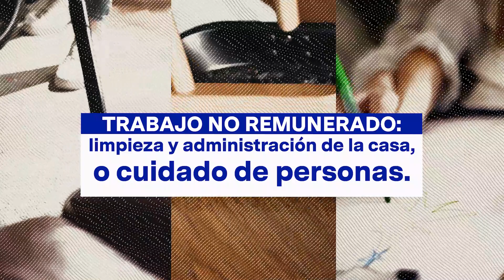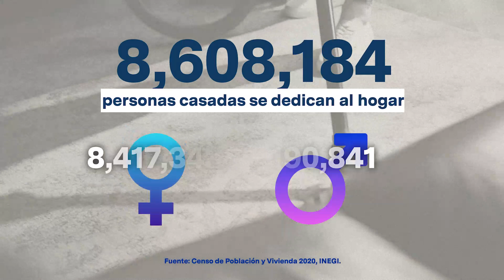DespejandoDudas: Compensación económica por trabajo del hogar en matrimonios por bienes separados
La Suprema Corte de Justicia estableció que las personas que se dedicaron al hogar durante su matrimonio deben recibir una compensación económica al divorciarse, aunque se hayan casado por bienes separados. Este criterio es obligatorio para todo el país.

NOTICIEROS TELEVISA

FOROtv